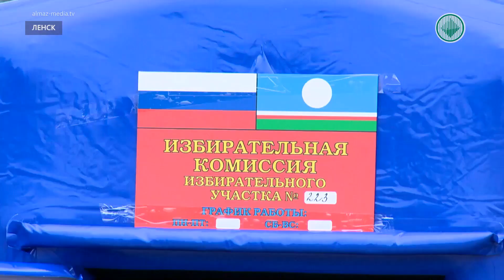В Ленском районе началось голосование за поправки в Конституцию РФ